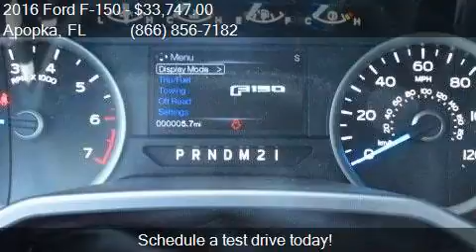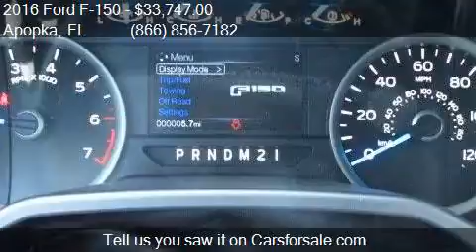2016 Ford F-150 XLT for sale in Apopka, FL 32703 at MULLINAX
Engine: 5.0L V8
Transmission: Automatic 6-Speed
Color: Blue
Mileage: 3